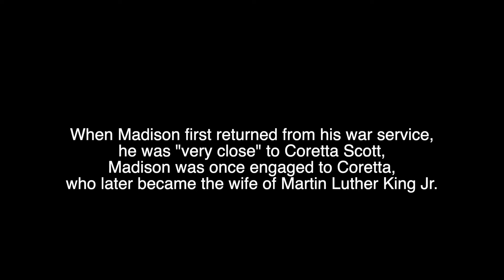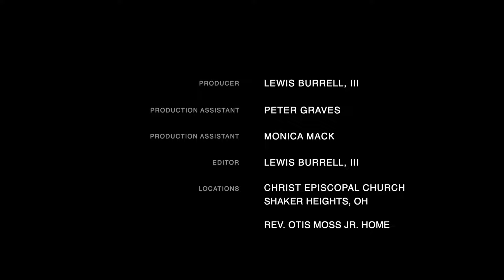Remembering Our Friend Rev. Dr. Martin Luther King Jr.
Rev. Otis Moss Jr. (88 Years old)  & Robert P. Madison (100 Years old) Speak about their friendship with Rev. Dr. Martin Luther King Jr.